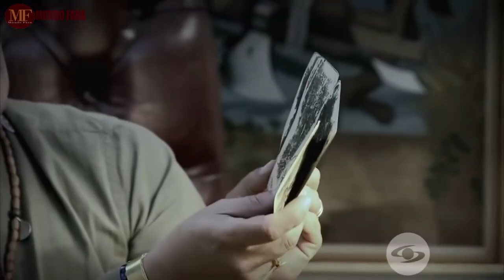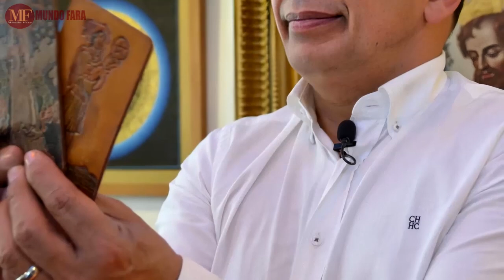QUÉ PASÓ CON EL PROFESOR SALOMON DESPUES DE SU SALIDA DE DÍA A DIA